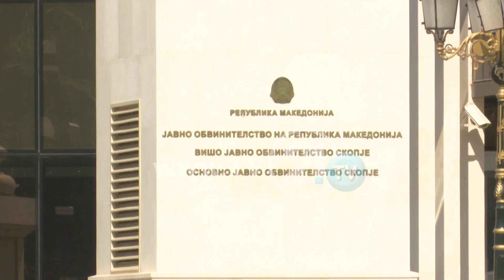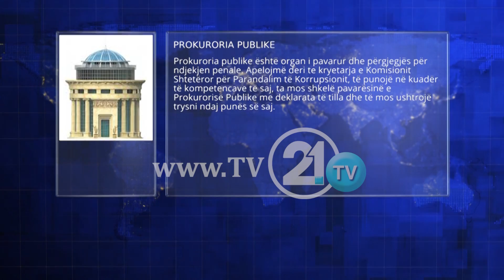Qytetarët frikësohen të denoncojnë korrupsionin, “Prokuroria ende po punon nën trysni”